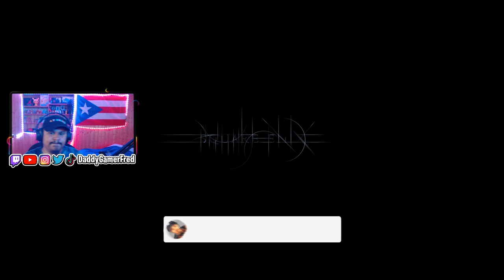THIS DEMO CHANGE MY MIND ON FINAL FANTASY XVI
Follow Daddy Gamer Fred
◉ YouTube Member: ​
◉Nintendo Switch Friend Code : SW- 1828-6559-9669
◉PSN : DaddyGamerFred
◉Pokèmon G0 Trainer Code : 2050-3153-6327